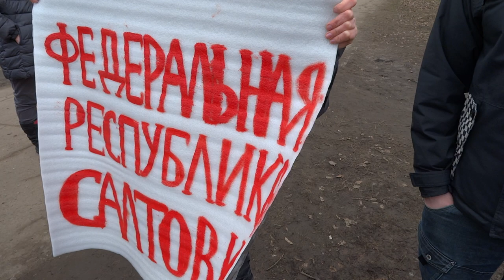"Федеральная Республика Салтовка" 22 февраля 2014, Харьков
На "Съезде сепаратистов" плакат "Федеральная Республика Салтовка". 22 февраля 2014.